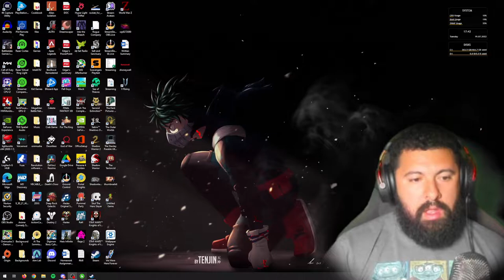Dead Space! Chapter 1 The Arrival!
The Dead Space franchise is set in the future, where humanity has been able to colonize other planets.[1] By the 23rd century, humanity has used up most of Earth's natural resources, and the world governing body, EarthGov, has fleets of "planet crackers", giant mining spaceships that harvest resources by breaking apart other planets, to gather materials for humanity to sustain itself.[1] During the 23rd century, EarthGov researchers find an alien artifact in the Chicxulub crater, which they call the Marker. The Marker emits a persistent electromagnetic field from seemingly no source, which researchers believe could be used to provide limitless energy and solve Earth's ecological crisis. Work begins to reverse engineer the Marker on various research stations across the colonies, but they are forced to use bismuth instead of an unidentified alien material, resulting in these duplicates being colored red instead of black as the original.

The project was highly classified, but the lead researcher Michael Altman leaks its existence to the world.[1] EarthGov assassinates Altman hoping to quell the news, but it is too late: Altman is seen as a martyr, and his belief of what the Marker means for humanity form the basis of a new cult-like religion, Unitology, that rapidly spreads across Earth and the colonies.[1] Unitologists believe that by worshipping the Marker, they will discover the true origin and meaning of human life.[1] They also believe that the Markers grants eternal life and will help to unify humanity, as to "make us whole", in an event known as the "Convergence".

The EarthGov researchers also discover that the electromagnetic fields sent by the Marker and its duplicates cause living people to suffer paranoia and hallucinations, while also causing the dead to reanimate, becoming "Necromorphs", biological monstrosities which rise to attack the living. EarthGov immediately terminates the Marker project and abandons all research stations where the work had been done, covering up their locations, knowing as they did that the Followers of Unitology would desperately want to seek these Markers out in order to advance their beliefs and bring about Convergence.

In the 26th century, a planet-cracker vessel mining the world of Aegis VII called the USG Ishimura discovers a Red Marker buried near an abandoned colony.[1] The Ishimura captain, a devout Unitologist, ordered his crew to bring the Marker aboard the ship, which causes the crew to become paranoid, turn on each other, and leads to a Necromorph infestation onboard the Ishimura.[1] Among the crew of the Ishimura is a medical officer named Nicole Brennan, who sends a cryptic distress signal to her significant other out of desperation.

Twitch.tv/AlphaRique